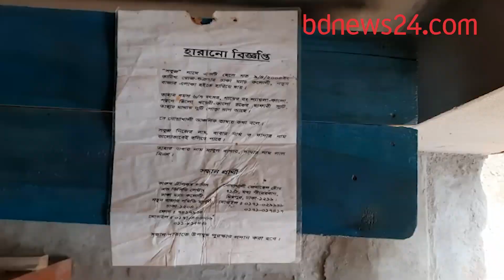১৭ বছর পর সন্তান ফিরলো মায়ের বুকে | bdnews24.com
মাত্র ৪ বছর বয়সে হারিয়ে গিয়েছিল সবুজ। ১৭ বছর পর নাটকীয়ভাবে সে ফিরেছে বাড়িতে মা-বাবার কাছে। কীভাবে সম্ভব হল?